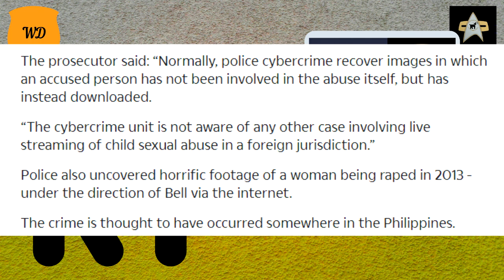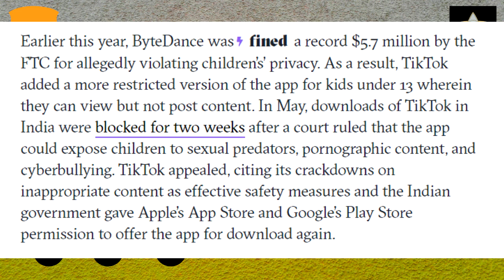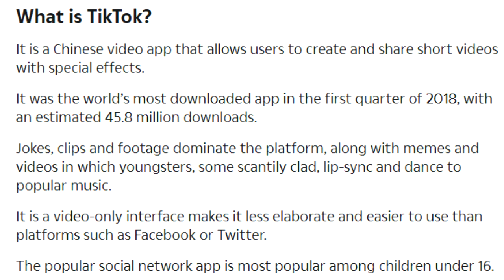Matthew Bell, Depraved paedo jailed and Tik Tok privacy concerns.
Glasgow man who orchestrated attacks on Children is behind bars for 9 years.
Tik Tok faces fines for failures to protect data of children who use the online service.

Sharing

Financial Support

Tube buddy is a handy tool for use when uploading your videos

Minds (Minds, Inc.) is a free and open source social networking platform that rewards you for your activity online with revenue, digital currency and more views on your content.